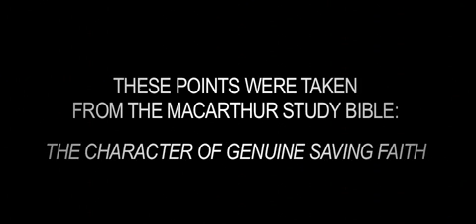Are You Saved? Take The Test by Shane Idleman